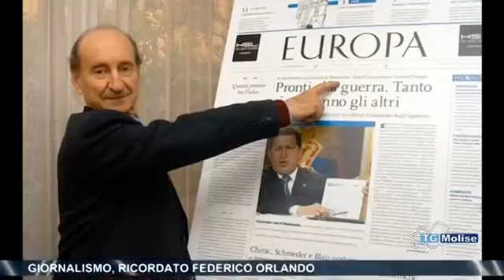Un ricordo di Federico Orlando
Il servizio di Marcella Tamburello di Telemolise